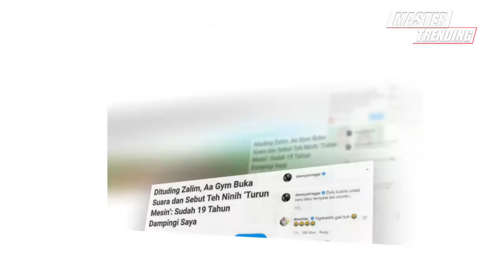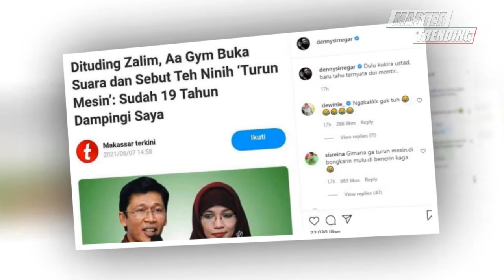Aa Gym Dihujat Sebut Teh Ninih 7 Kali Turun Mesin, Netizen Kata yang Menyakitkan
Walau tidak jelas kapan rekaman tersebut direkam namun publik sudah geram dengan pernyataan dari ustaz kondang tersebut.

Menyimak materi yang disampaikan, Aa Gym menangkis tudingan zalim terhadap Teh Ninih yang dilayangkan sang putra, Muhammad Ghaza Al Ghazali dalam laman Facebooknya.

"(Teh Ninih) ini adalah istri yang sudah 19 tahun mendampingi saya, sudah tujuh kali turun mesin. He he he," ujar Aa Gym via rekaman yang diunggah akun gosip Instagram @mak_inpoh.